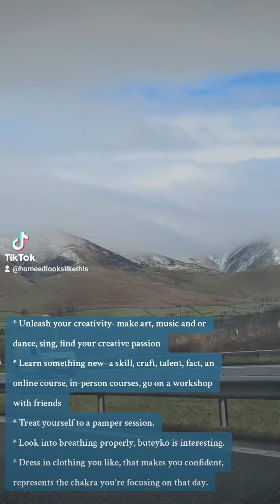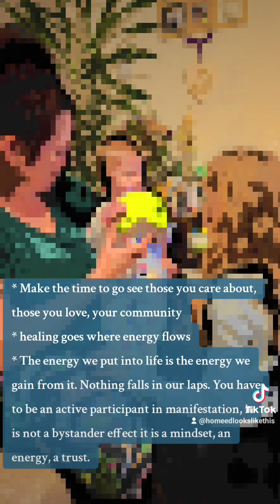GROWTH MINDSET, MANIFESTATION & WELLNESS TIPS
These are tips and tricks I have learned over the last three or so decades. I know, for me these things do help and work; My Grandad was a very intelligent man, he truly believed in the power of a growth mindset and could even have surgery under self hypnosis. One such surgery on his eyes! his eyes!  He would repeat over 90% of these points to me almost daily as a child!  Would have me journal them, research them, and discuss them at length. The rest I picked up over my adult years, via mentoring courses, or through my own spiritual practice. So don't be disheartened or expect to crack it immediately, I'm 38 and still learning, and considering a lot of my mums side are pagan, my mum included, I had a lot of access to this at a young age- yet I am still working at it, practicing and learning. It takes repetition to change how the brain processes information subconsciously. That blue print we create in the first 7 years of life. What messages were put into your system in the first 7 years? It takes a lot of work initially.

i also highly recommend epsom salt baths, dry body brushing before showering and quantum k meditation each night before bed- it's free to access. Just search for Quantum k healing free.